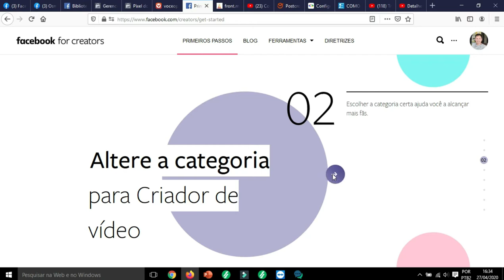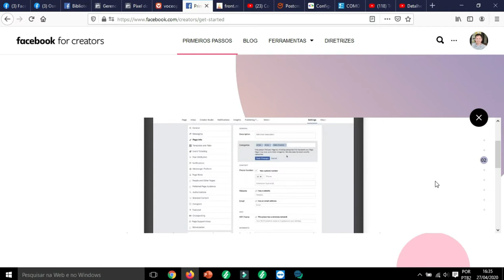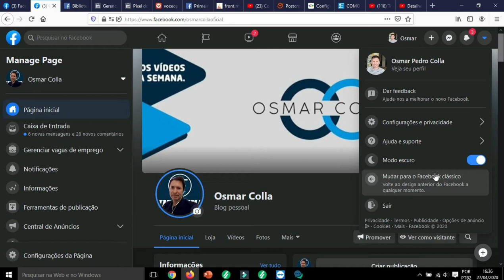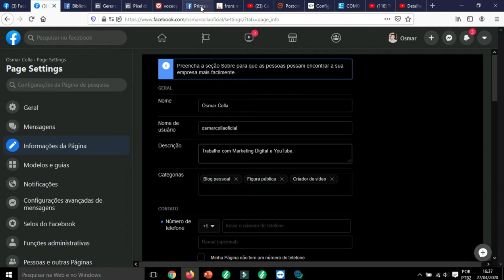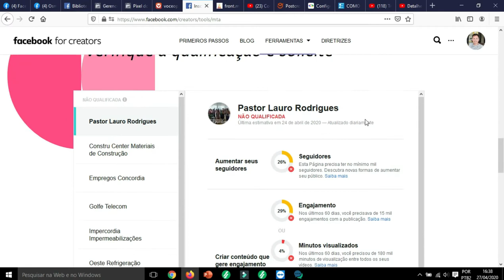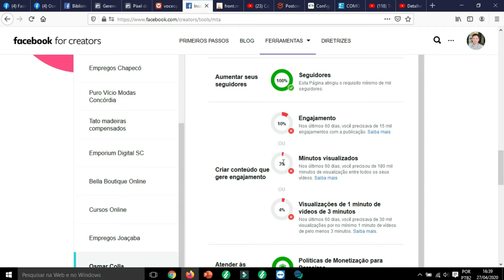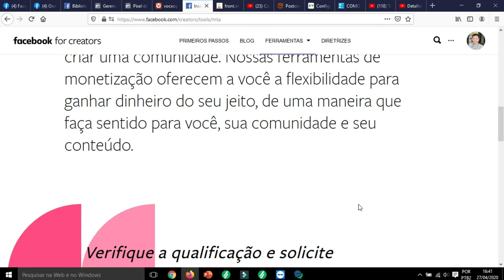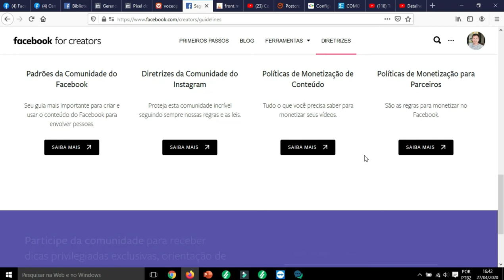COMO SABER SE MINHA PAGINA PODE SER MONETIZADA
Olá pessoal, veja aqui se você já pode ou não monetizar sua pagina, com essa pagina você vai pode ver e acompanhar tudo, assista até o final.